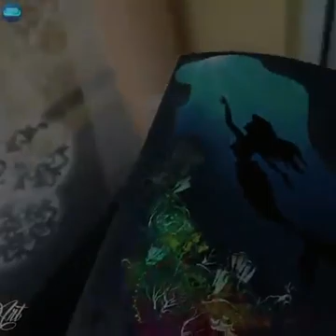Spray Paint: Die kleine Ariel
Miami Ink Tattoo Designs = New Responsive Website, Designs, & Features